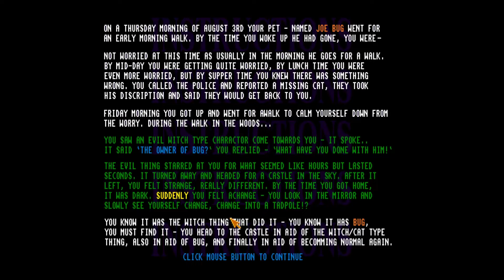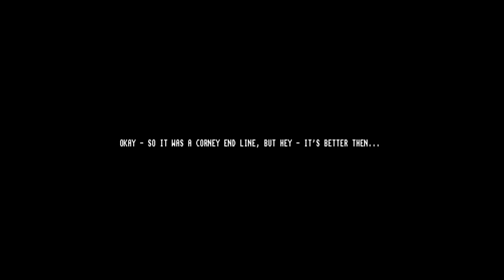Bug! (1994) from Asa Margetts on the Amiga - complete playthrough. Very short dizzy style game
Version played: Bug! (1994)(Margetts, Asa)(SW)

Developer: Asa Margetts

Lemon Amiga: Not listed
Hall of Light: Not listed

Bug! from Asa Margetts is a very short dizzy style game.

I cut some of the loading from the beginning otherwise it would have been a black screen for a while.  In fact the loading screens and info screens are actually probably longer than the actual game.

It's very short and very easy.